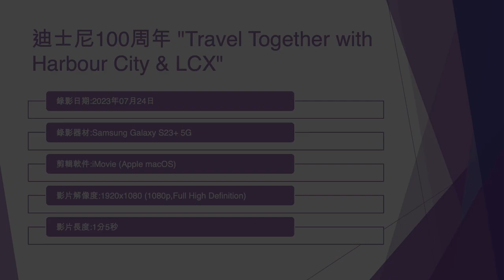迪士尼100周年 "Travel Together with Harbour City & LCX" (8) - 2023年07月24日